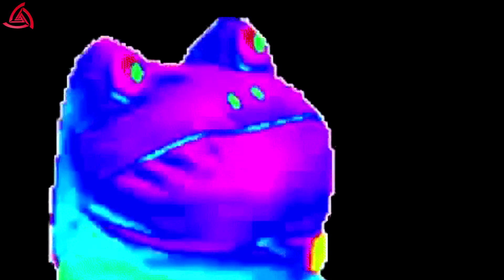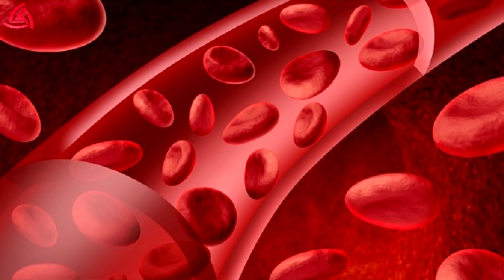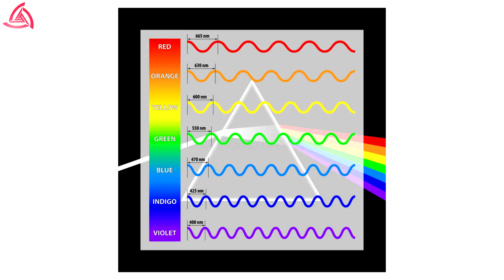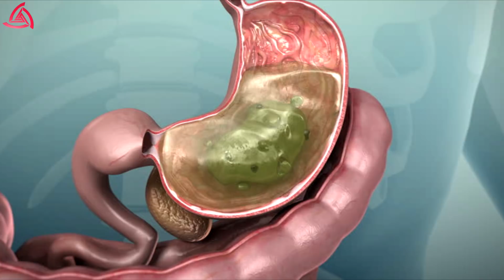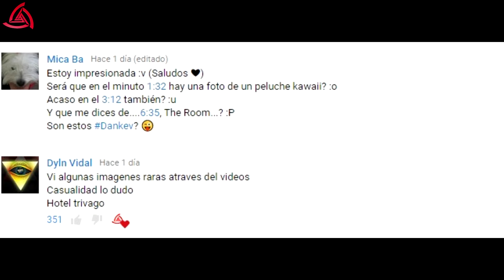10 RESPUESTAS A PREGUNTAS QUE SIEMPRE TE HAS HECHO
¡SEGUNDO CANAL!